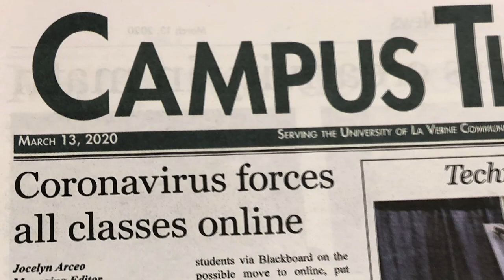Help is on the way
It is a true story. MBF started because the school made us stay home.  This is the first video from the new studio. the studio is not finished yet but it is close enough.